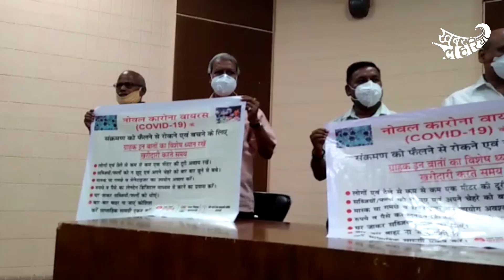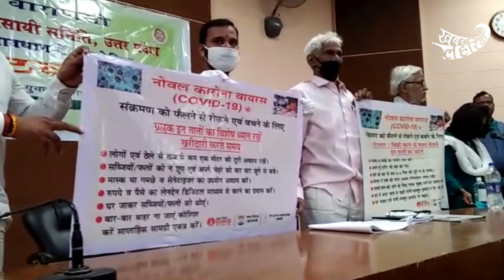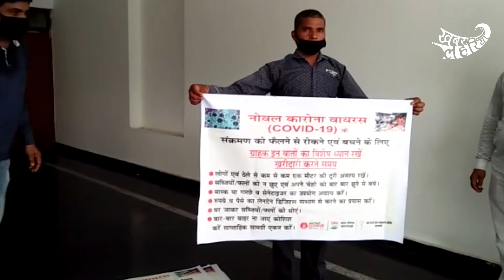वाराणसी में शहरी पथ विक्रेताओ ने संघ की बैठक आयोजित की | KhabarLahariya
3 जून को कमिश्नरी सभागार वाराणसी में शहरी पथ विक्रेताओ ने संघ की बैठक आयोजित की। फेरी पटरी ठेला व्यवसाई वाले इस बैठक में मौजूद रहे। इन सबकी मांग है कि उनको भी मौका मिलना चाहिए ठेला लगाने के लिए ताकि वो भी अपना जीवन यापन कर सके

.जिला वाराणसी  में 3.6.2020.को आज कमिश्नर सभागार में ठेला पटरी शहरी पथ विक्रेता संग बैठक आयोजित किया गया है
अभिषेक का कहना है कि जिस तरह से कोरोना वायरस महामारी बिमारी का कोविड 19 जैसी वैत्रिक महामारी का प्रकोप हमारे देश में भयानक रुप लेकर आया है जिससे अधिकतर आथिक क्षति का सामना करना पडा है कितु उत्तर प्रदेश सरकार के  निदेशानुसार नगर निगम के जिला प्रशासन इस महामारी को युद्वा स्तर पर पूरी सावधानी के साथ प्रत्येक व्यक्ति के योगदान से शहर में काफी हद तक काबू पाया जा सका है इसी के साथ शहर भर के सवेक्षित पथ विक्रेताओ को वैडिंग जोन में स्थापित करना व प्रधानमंत्री आत्मनिर्भर योजना का लाभ दिलाना जिसके अंतगत 10000 का
ऋण दिया जाना है

शहर भर के प्रत्येक ठेला पटरी वाले को यह ऋण दिलाना नगर निगम प्रशासन की जिम्मेदारी हैं फेरी पटरी ठेला व्यवसाई  और आज हम लोगों ने इसी माग को लेकर बैठक है

और प्रकाश त्रीवासतव रंजना गौड अनिल मनोज कुमार विजय शीला देवी नूर मोहम्मद मनोज गुप्ता रोशनी अग्रहरि अन्ना लक्ष्मण कई लोगों का कहना है कि हम लोगो का इस समय तो बहुत ही खराब है   जो था वह खाया और कज भी लिया है अब तो पुजी नहीं है कि बेवसाय चालु करे  हम लोगो को आत्मनिर्भर योजना से जोडा जा ताकि हम लोग भी काय को सुरु करे  और हम लोग सुरक्षा के साथ ठेला लगाये गे   यही माग है

डुडा आफिस के पीओ डुडा जया सिह का कहना किया है इस योजना का लाभ सब को मिलेगा   प्रकिया चल रहा है लगभग 15.दिन लगेगा  और सबको इसा लाभ मिलेगा